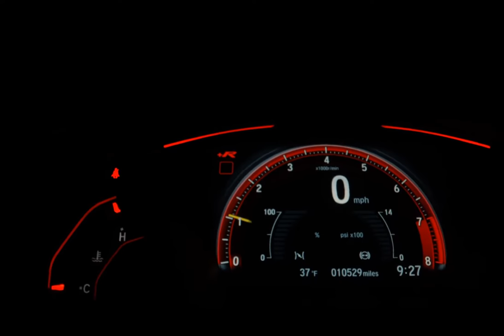IVECO DAILY - 2013 - Osasco/SP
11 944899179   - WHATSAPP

Dados do Veículo
Veículo: IVECO / DAILY 35S14 CHASSI CABINE TURBO INTERCOOLER
Ano: 2012/2013
Combustível: DIESEL
Portas: 2 PORTAS
Câmbio: Manual
Cor: CINZA
KM: 400.000

✅ Air Bag
✅ Ar Quente
✅ Direção Hidráulica
✅ Freio ABS